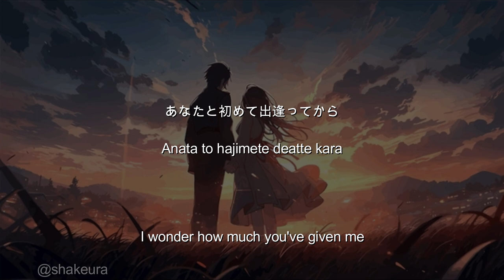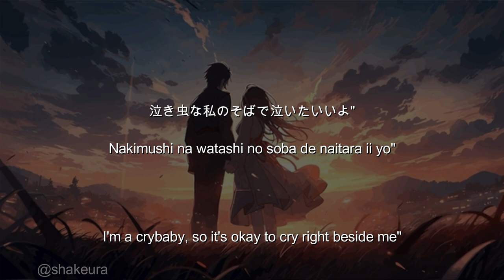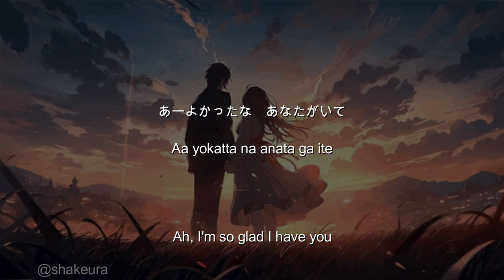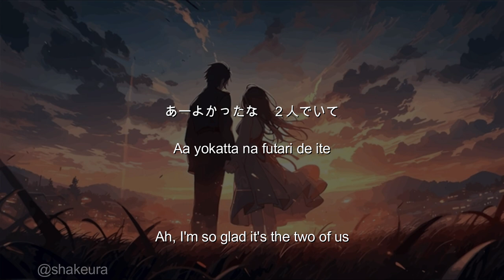Hana*Hana - Aa Yokatta (Ah, I'm So Glad)) Kanji Romaji English Lyrics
Album Folk Songs

Let me know if you want to request another songs!~ ^^